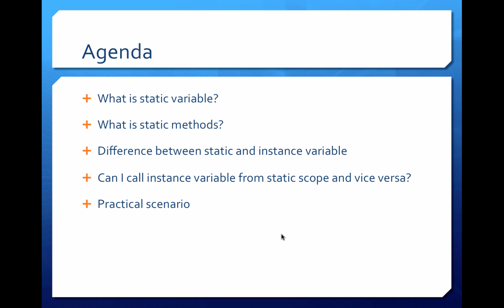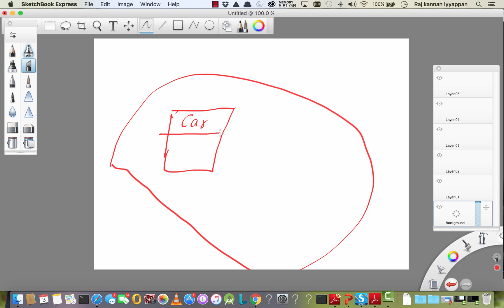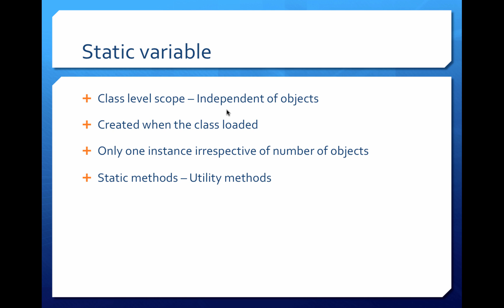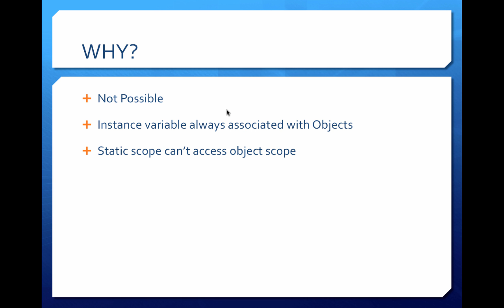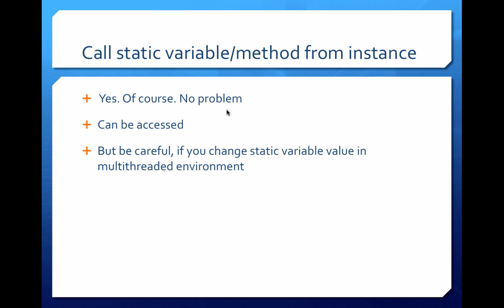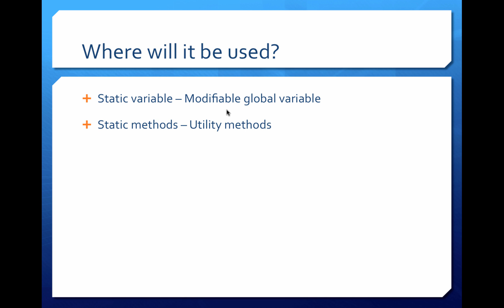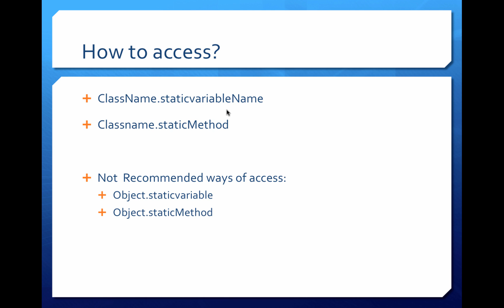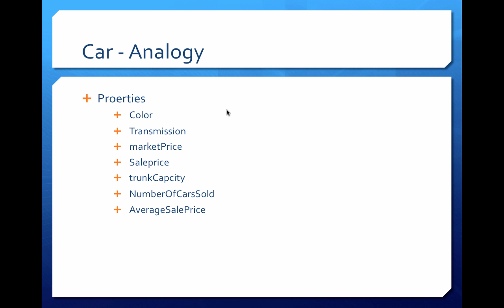Java Static variable and Methods - Tamil (With English Subtitles)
The following concepts are explained in this video.

What is Static Variable and Method?
How is it different from instance variables?
Can I access instance variable from static scope or vice versa?
Practical situation where we need them most.